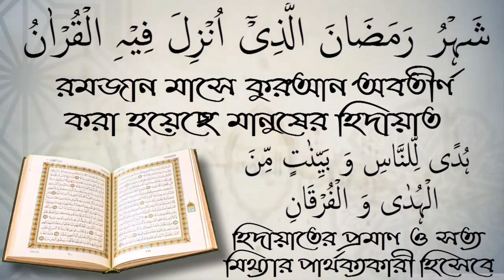বিমাতার সাথে কিরূপ আচরণ করা উচিত? শাইখ ইলিয়াস মাদানী।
বিমাতার সাথে কিরূপ আচরণ করা উচিত? শাইখ ইলিয়াস মাদানী। স্বাগতম আপনাকে AL FURQAN media.